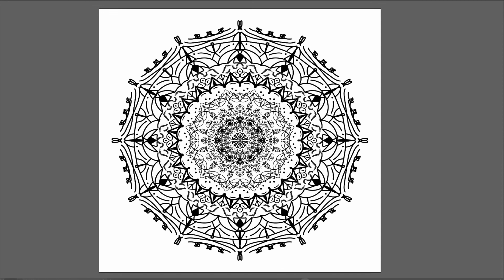20 21 p5 Mandala KiraN